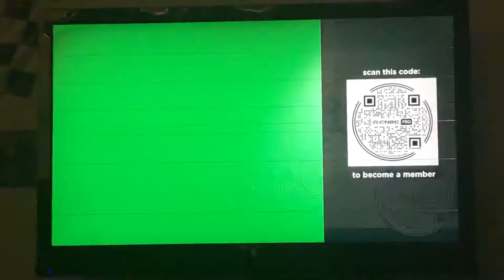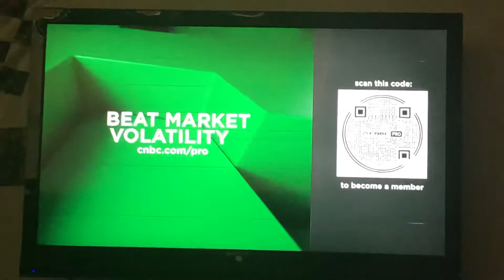Monster jam cnbc round 7 Houston 1st 4 trucks freestyle